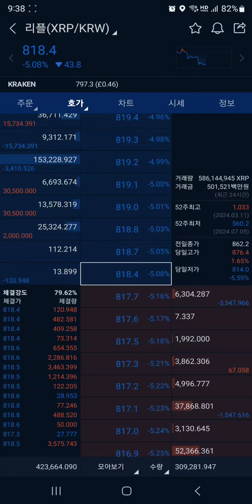리플 코인 (XRP) 리플 달면 하나씩 주는 코인이니?